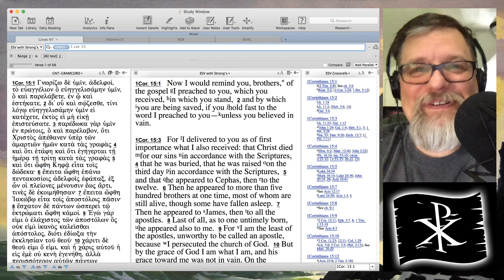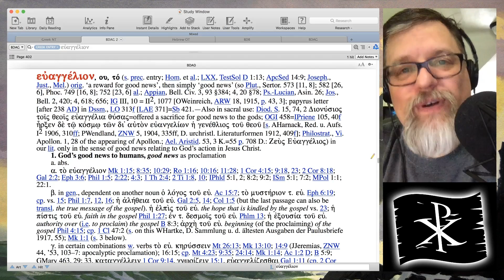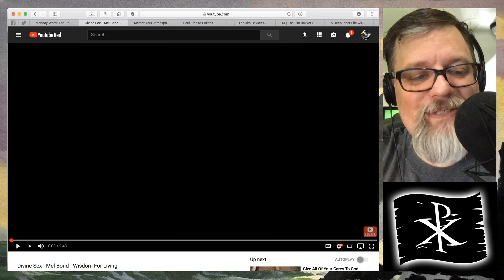F4F | Divine Sex?